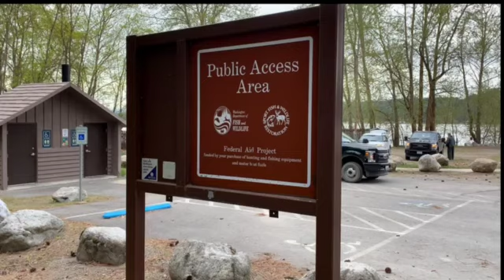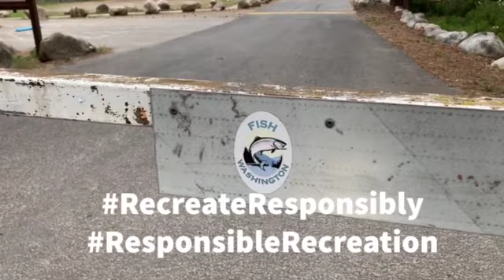Preparing public lands for May 5 reopening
A short video about WDFW staff working across the state to open lands and water access to support fishing, hunting and hiking opportunities throughout Washington.